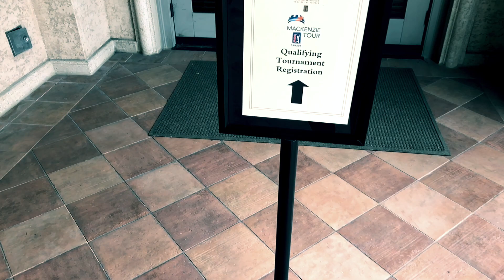Q School: Sights & Sounds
Here's a little "thank you" to everyone for their support last week. Come inside the ropes with me through the experience at Sawgrass!
I wore...